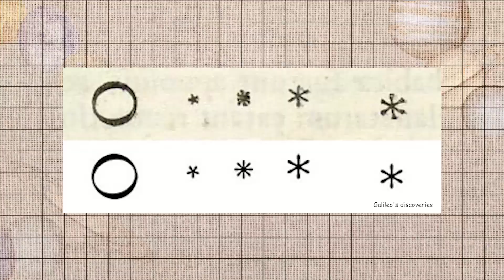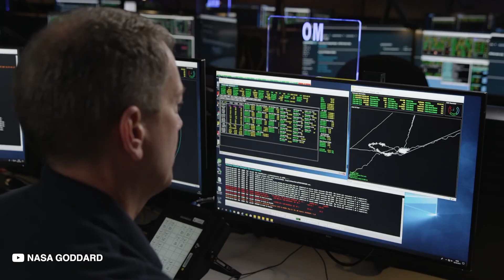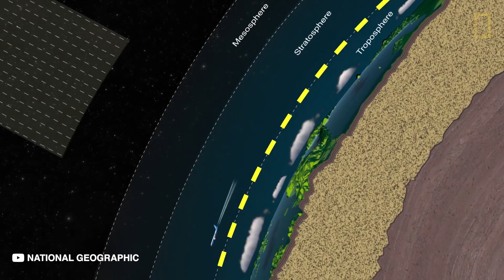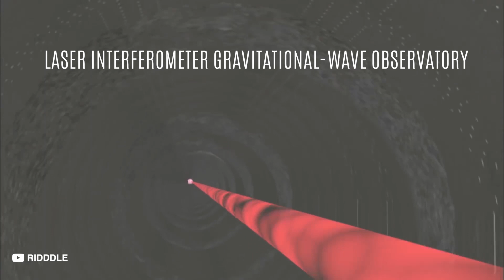Hubble Telescope Has Made Strange Discoveries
Ever since it was deployed in 1990, the Hubble Space Telescope has given us insights into the expansion of our universe, black holes, alien planets, and much much more. Sitting above our atmosphere, Hubble takes crisp, clear images of objects and phenomena we have only ever theorized about.

The Most Incredible Discoveries Of The Hubble Telescope
Hubble Telescope's Most Incredible Discoveries
The Most Incredible Discoveries Made By The Hubble Telescope